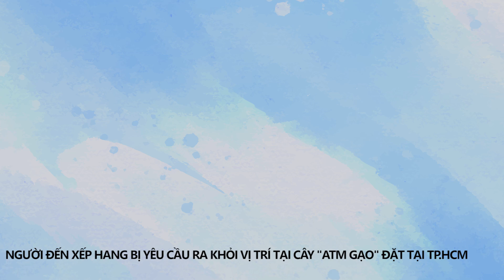Ông chủ 'ATM gạo' NHẬN SAI, XIN LỖI cô gái áo đen vào nhận gạo bị từ chối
Tin Tức Mới Nhất: Clip cô gái áo đen bị "ATM gạo" của anh Hoàng Tuấn Anh từ chối phục vụ, nhân viên phát loa mời ra ngoài lan truyền trên mạng xã hội đã gây phản ứng dư luận.